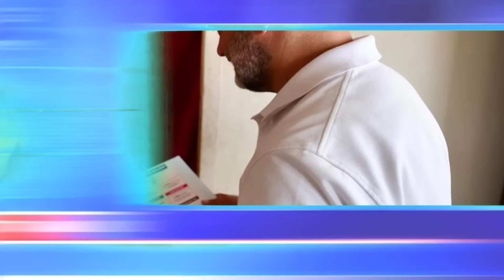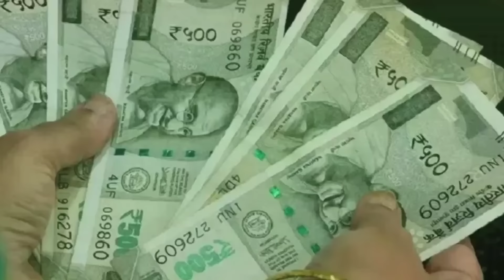আজকের ১৫ টি বড় খবর|রাজ্যের তাজা খবর|বাংলা সংবাদ|Breaking News|Bangla News|Earn Money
আজকের ১০টি বড় খবর|রাজ্যের তাজা খবর|বাংলা সংবাদ|Breaking News|Bangla News|Earn Money